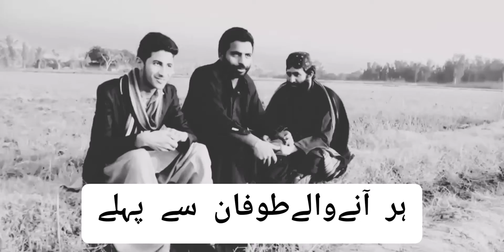Her Aany Wale Tofan Se Pehle